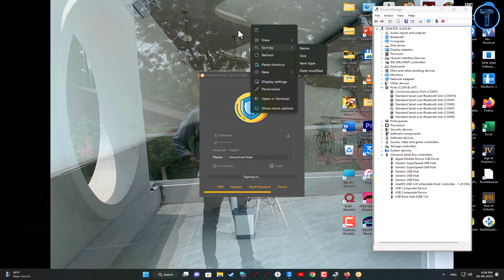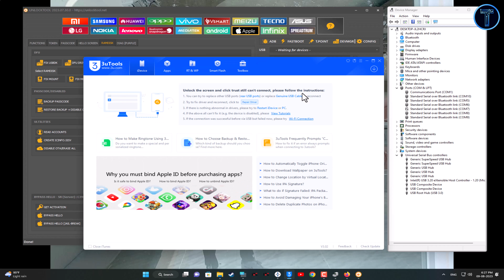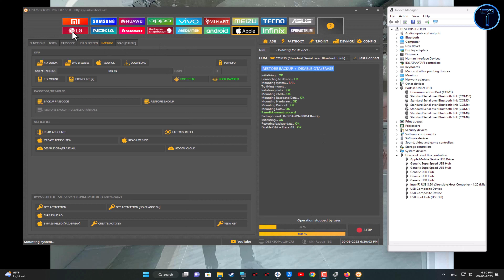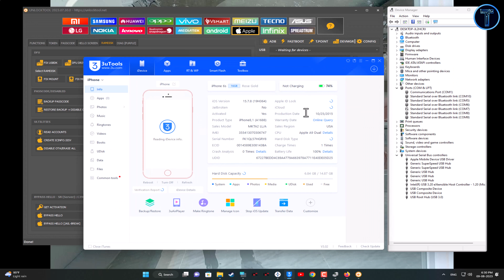New FREE iCloud Bypass iPhone 6 to X iOS 15 & iOS 16 with Signal.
Hi everyone today I am going to show you New FREE iCloud Bypass iPhone 6 to X iOS 15 & iOS 16 with Signal.
bypass icloud locked to owner
An iCloud bypass software allows you to gain access to your iCloud account if you happen to lose your password. The bypass activation lock app will allow you to unlock your phone without having to enter the ID or password.
Video Backup Passcode stuck on 10%
+ Channel Purpose:
Tech & Komsan